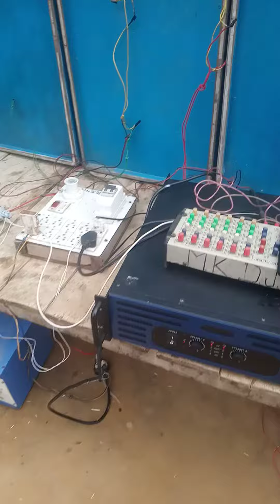new MK sound service Majha Basti